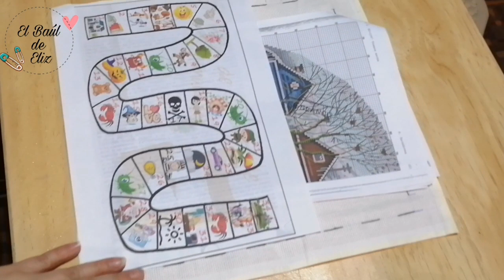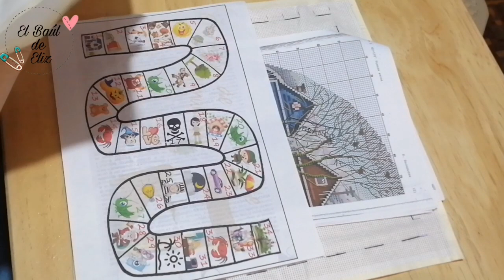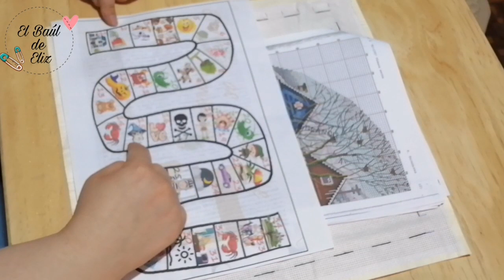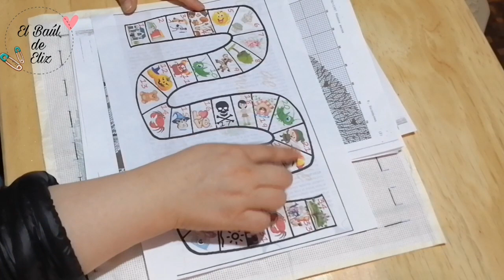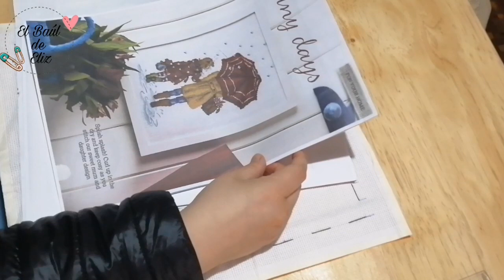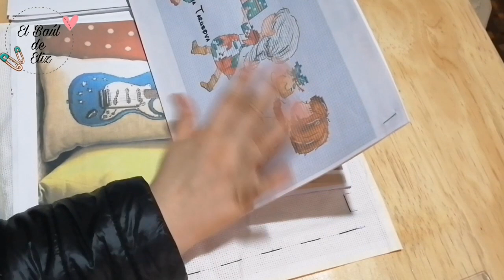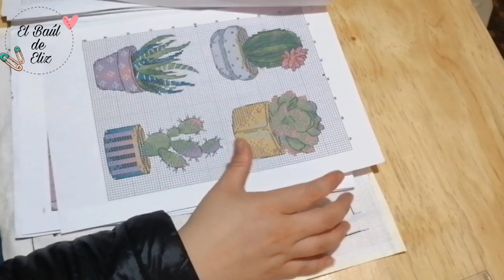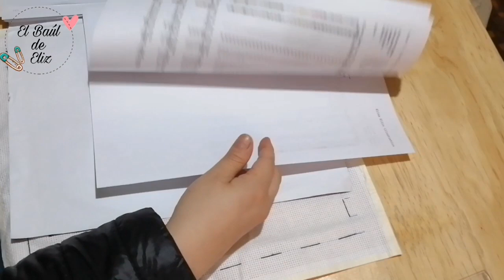Regresé a casa🏠| Ha llegado la hora ☠️💀⚰️| Bordaoca y bautizo🧵🧶🤗